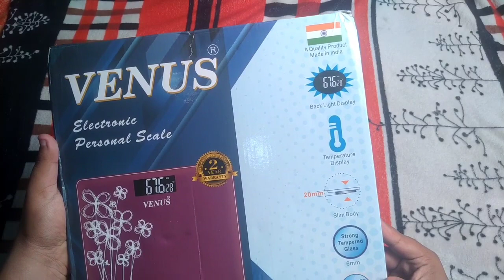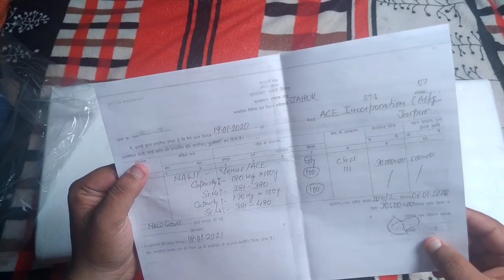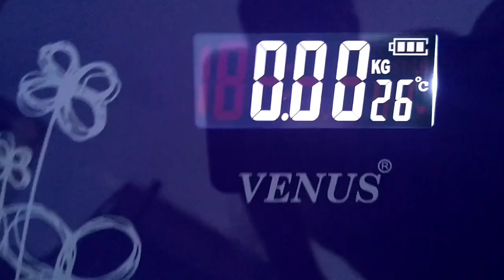Venus digital glass weighing scale UNBOXING and Accuracy Check | Best budget weighing scale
Concerned about weight gain during lock down, then you should definitely buy a digital weighing machine and Venus digital weighing scale is the best budget weighing scale...

Speciations of this machine :

Max weighing capacity - 180 Kg
Material - Glass and Plastic
4 Sensor Technology
Back light display
Very Accurate
Build quality - Very Good
20 mm glass thickness
Works on 2 AAA batteries
Price - Rs 630 from Flipkart